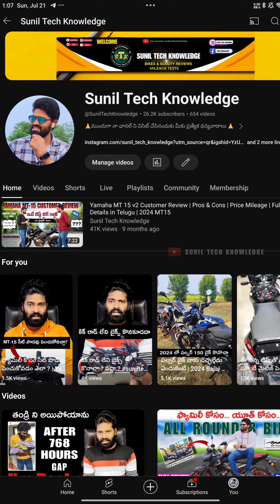ఎందుకు ఎక్కువ బజాజ్ కంపెనీ బైక్స్ రివ్యూ చేస్తున్న అంటే Bajaj Brand Ambassador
➤Hello friends welcome to you in my youtube channel "SUNIL TECH KNOWLEDGE"

NOTE :- ALL THE IMAGES/PICTURES SHOWN IN THE VIDEO BELONGS TO THE RESPECTED OWNERS AND NOT ME...I AM NOT THE OWNER OF ANY PICTURES SHOWED IN THE VIDEO 🙏𝚋

semilar searches